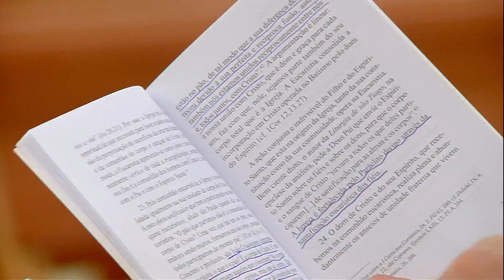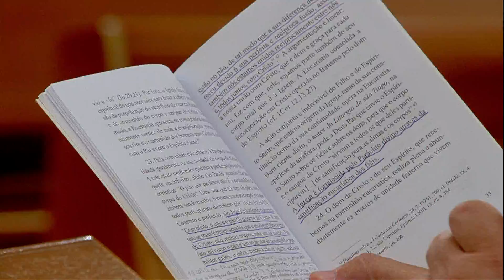O Sacrifício perene de Cristo na Hóstia Consagrada - Padre Wagner Ferreira (11/06/2020)